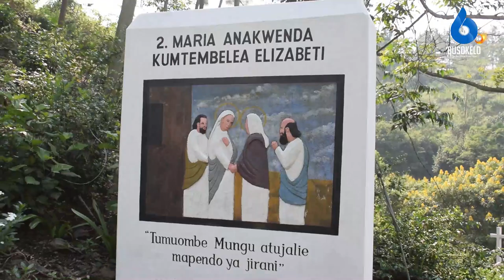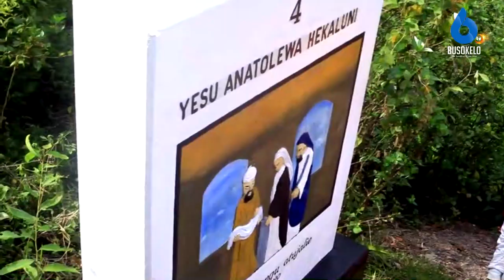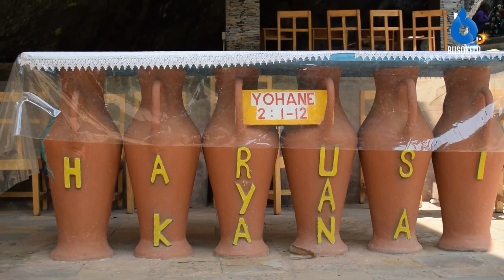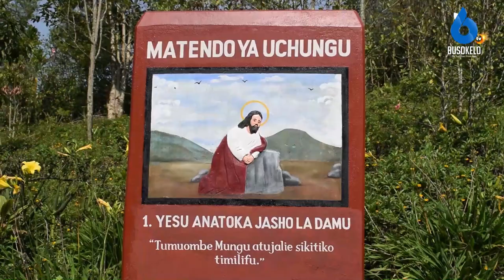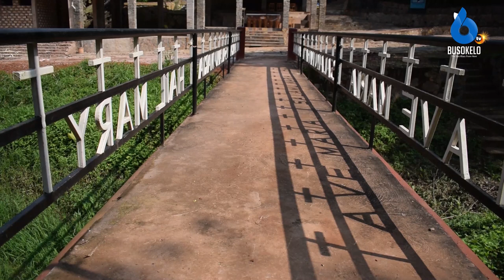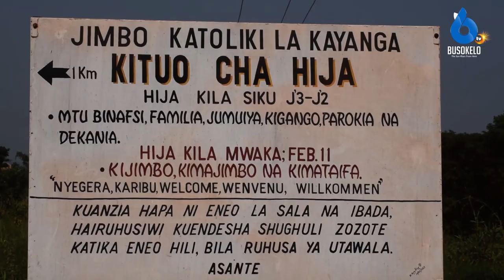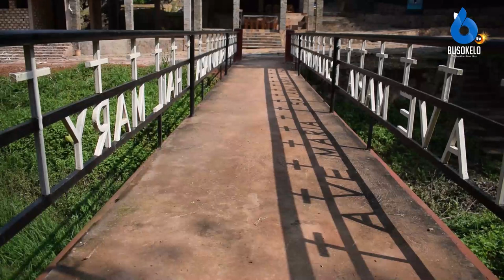WAKATOLIKI Waalikwa Hija February 12 Jimbo Katoliki Kayanga